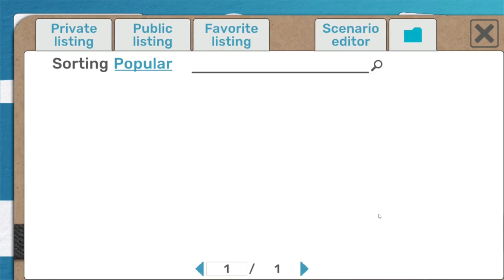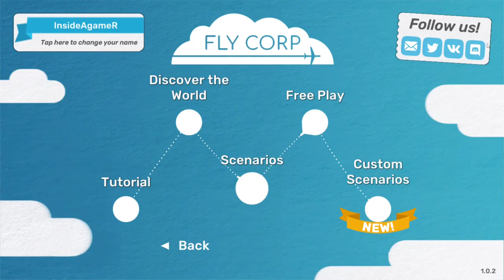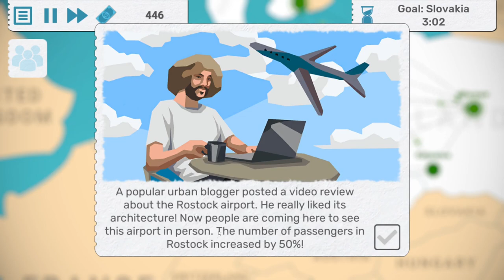Fly Corp - Discover The World Mode - Can We Connect The Whole Of Europe In Time!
Develop your own transport network in various territories and cities: open new routes, buy new planes and upgrade them, increase capacity of the airports
The game has feature-rich Scenario Editor. Each player can create and upload their scenario to the server or play scenarios created by others. It allows you to create an infinite amount of new content.

Storage --
2TB Main SSD
540 GB M2.e ssd
2TB Game Install Drive